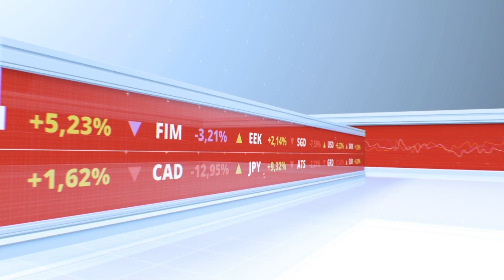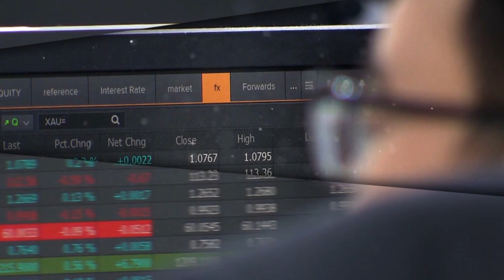[경톡385회] 카뱅과 케뱅, 넘을 수 없는 규제파도 몰려온다..왜?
1. 카카오뱅크, 규제 분위기 속 양호한 실적... 카뱅과 케뱅의 실적 평가는?

2. 중금리대출, 현황과 인터넷뱅크의 남은 과제는?

3. NFT, 가상자산에 대한 수요 증가로 인터넷은행에 대한 새로운 기회가 왔다는 평가도 있는데?

4. 정부의 규제모드, 지속될까?

5. 인터넷은행, 대형 은행들에게 압박을 받을 가능성은?

6. 투자매력은?